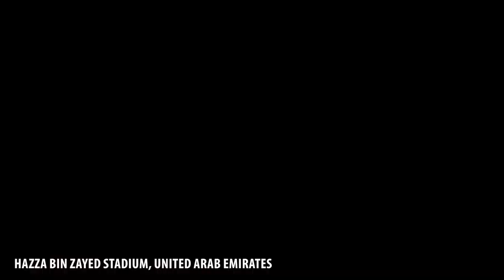Stadium Entertainment Showcase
For over 45 years, stadiums around the world have turned to Musco for their sports lighting needs. Learn about our solutions for facilities of every size